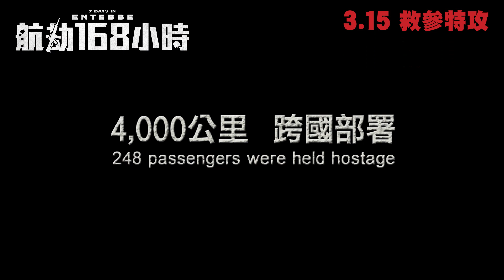電影預告：《航劫168小時》(7 DAYS IN ENTEBBE) 3.15救參特攻